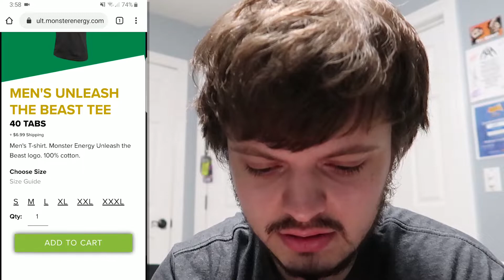Mario Kart with One Hand (Day 2,653 - 09/29/19)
Talking about Snapple caps, the current Monster Energy promotion, and the newest Mario Kart installment.

• Day 2,653 - Sunday, September 29th, 2019.